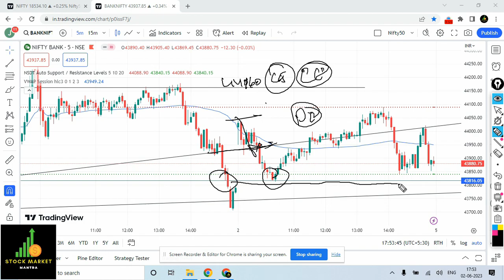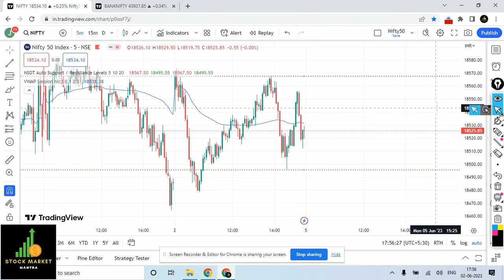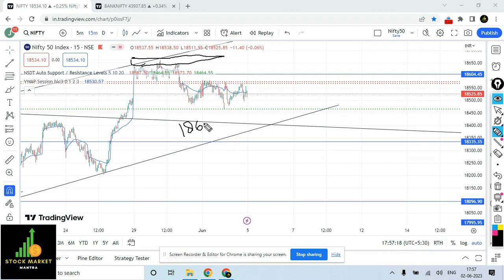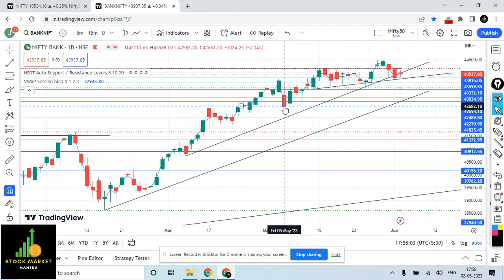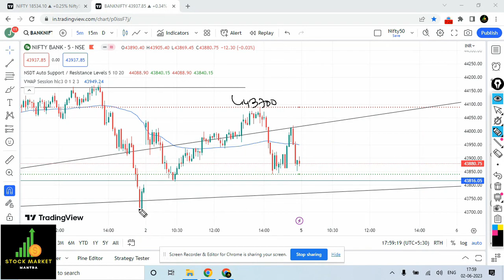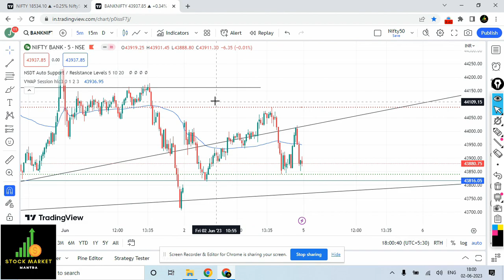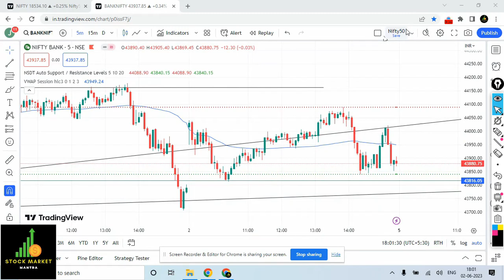Market Analysis | Best Stocks to Trade | English Subtitle | For 05 Jun | Nifty & Bank Nifty Monday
Market Analysis | Best Stocks to Trade| English Subtitle | For 05-Jun | Nifty & Bank Nifty Monday 05 June
Nifty & Bank Nifty Prediction for Tomorrow 05/06 | Nifty & Bank Nifty , Fin Nifty Analysis for Monday 05 Jun  |
Bank Nifty Prediction for Tomorrow 05/06 | 05 Jun 23 | Bank Nifty Analysis | Nifty Levels | Gap Up/ Gap down strategy | Trading Levels | Bank Nifty Levels |

nifty analysis for expiry 05 June 23,
bank nifty expiry 05 June 23,
Fin Nifty expiry 05 June 23

1) लाइव मार्किट में कैसे ट्रेड करें | कैसे पता करें की CE ले या PE। How to Trade in Live Market

2) इस दमदार स्ट्रेटजी से निफ्टी और बैंक निफ्टी में कमाएं 5 से 10 हजार रोज | How to earn in share market

3) How to Trade on Support and Residence level | Support and Residence पर ट्रेड कैसे करें |

Nifty tomorrow,
live trading,
share market ,
nifty prediction,
bank nifty tomorrow,
nifty tomorrow,